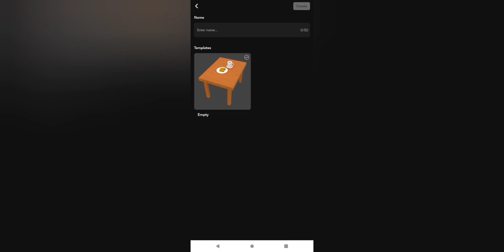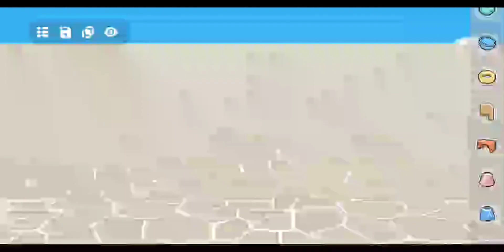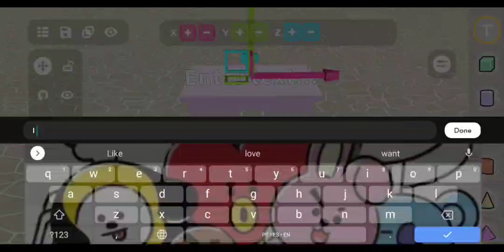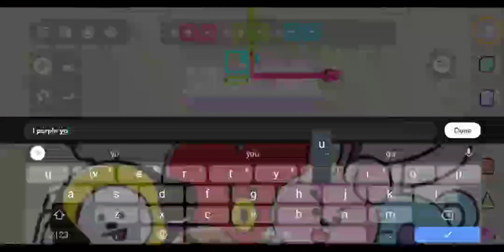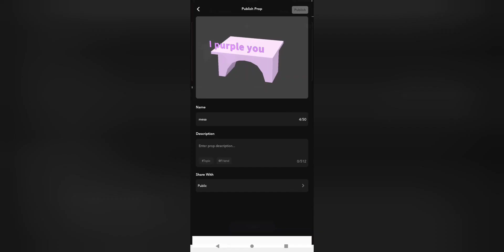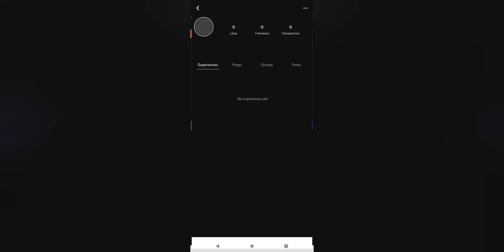BUD CREATE | COMO CRIAR ITENS* How to create items in BUD CREATE